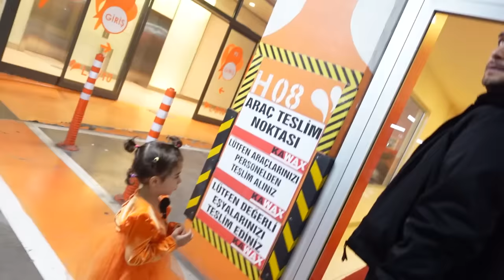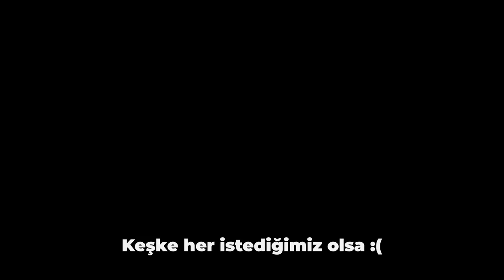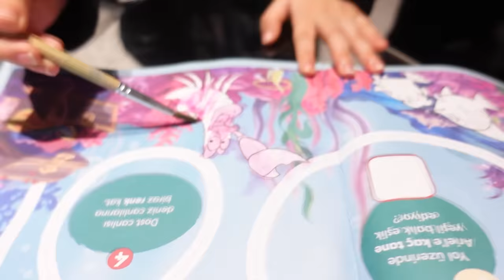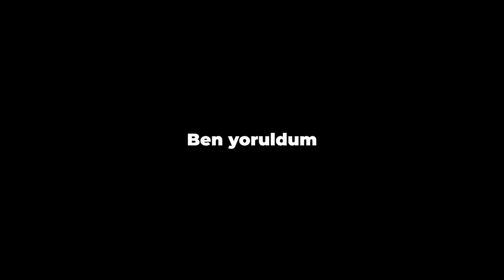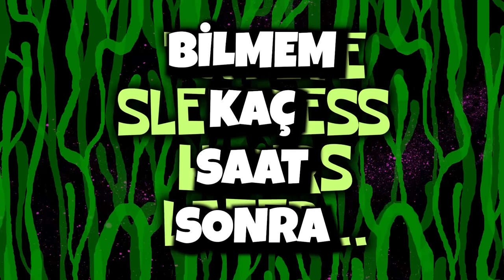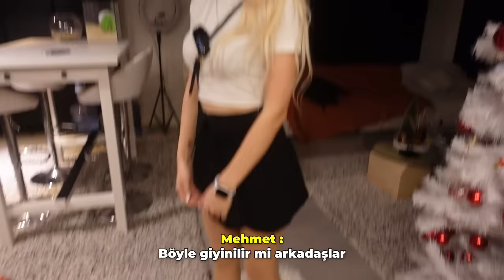HAFTALIK VLOG 2 | YEDİ GÜN NELER YAPTIM !?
Herkese merhaba ben Gamze Karta bugün kızım Öykü Karta ile beraber 1 hafta boyunca neler yaptığımızı sizlerle paylaşıyoruz. Yedi gün boyunca neler yaptığımızı sizlerle paylaşmaya çalıştım fakat birazcık uzun oldu. Umarım izlerken sıkılmazsınız.Bu ve bunun gibi videoları daha fazla istiyorsanız videoyu beğenmeyi ve çan işaretine tıklayarak bildirimleri açmayı unutmayın. Sizi seviyorum.